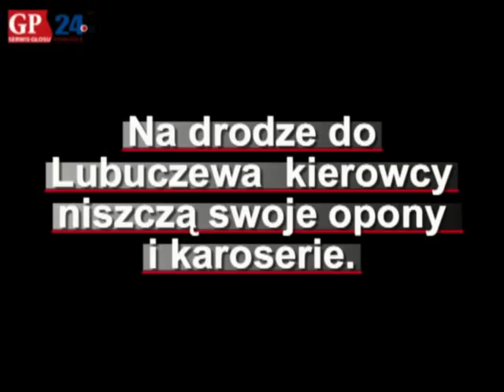Kruszywo niszczy opony i karoserie samochodów na drodze do Lubuczewa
Kierowcy, którzy jechali w poniedziałek tą drogą, klęli w niebogłosy i z przerażeniem patrzyli, jak asfalt oblepia opony ich samochodów i niszczy im lakier na karoseriach. Działo się tak, bo od kilku dni firma Saldrog ze Stargardu Szczecińskiego zaczęła naprawę nawierzchni drogi, nie przerywając ruchu.